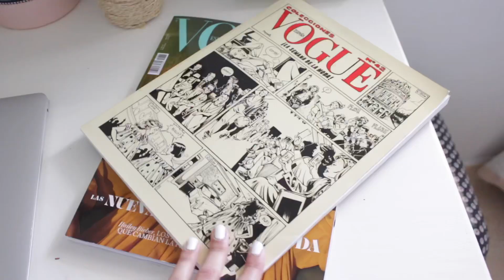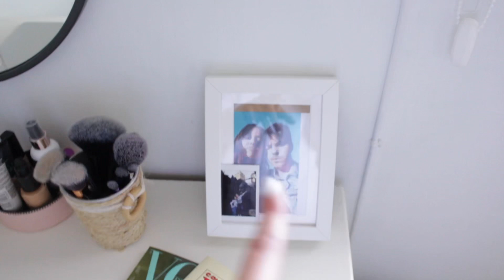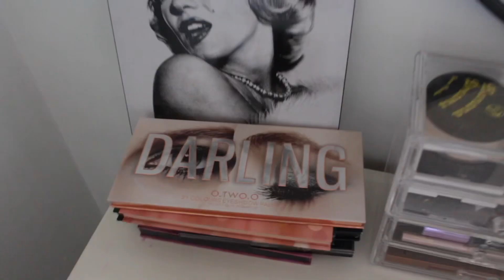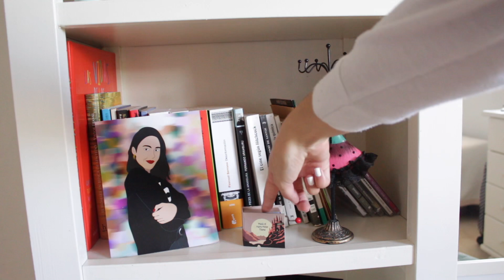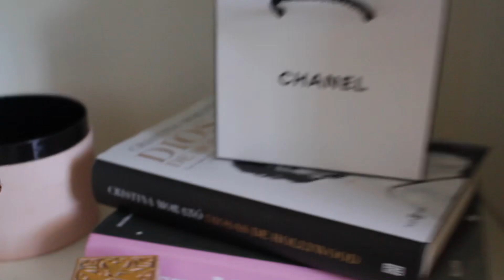ROOM TOUR 2020 || Os enseño mi habitación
¡¡¡Hola amoreeees!!!

En el vídeo de hoy os enseño mi habitación, cómo está decorada ahora mismo 💕🥰

Espero que os guste muuuucho el vídeo, os sirva de ayuda y le deis mucho amor ❤️

Gracias por verme, miles de besos!!

21buttons: carmenmateost